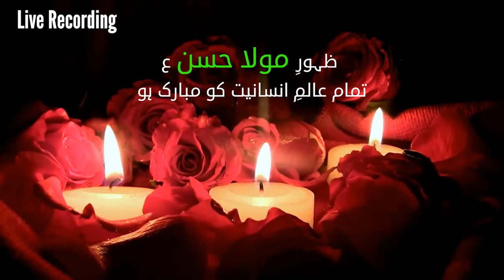HASAN ZEHRA KA DILBAR HAI | Recited by SAJJAD ZAIDI & RIZWAN ZAIDI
HASAN ZEHRA KA DILBAR HAI | Recited by SAJJAD ZAIDI & RIZWAN ZAIDI | Written by GOHAR JARCHVI
LIVE RECORDING

منقبت مولاحسنؑ
حسنؑ زہرا کا دلبر ہے محمدؐ کا نواسہ ہے
امیرِ شام ہندہ کی خطائوں کا نتیجہ ہے

اِدھر کونین کا سید اُدھر ہے شام کا حاکم
اِدھر زندہ حقیقت ہے اُدھر مردہ فسانہ ہے

امیرِ شام مارا جائے گا اب بچ نہیں سکتا
قلم کی چال کہتی ہے یہ حملہ قاتلانہ ہے

مدینے سے نجف پھر کربلا پھر سامرہ پھر بس
فقط یہ ایک ہی رستہ ہے جو جنت میںجاتا ہے

فرشتے علم کے در پر ہمیں تو روز ملتے ہیں
فرشتوں سے ہمارا اچھا خاصا دوستانہ ہے

غمِ شبیرؑ میں آنسو بہائو اے مسلمانوں
تمہیں بھی اپنے اشکوں کو اگر گوہرؔ بنانا ہے